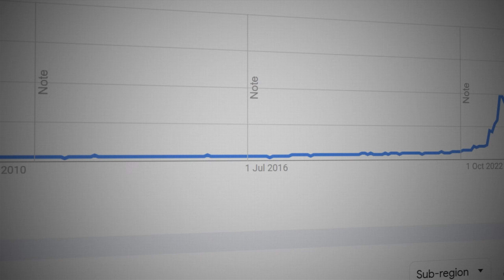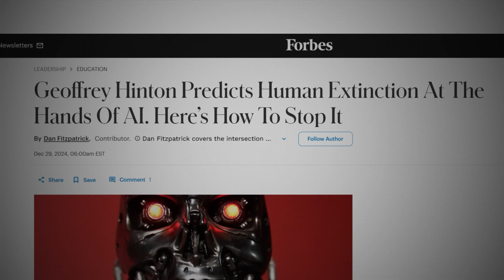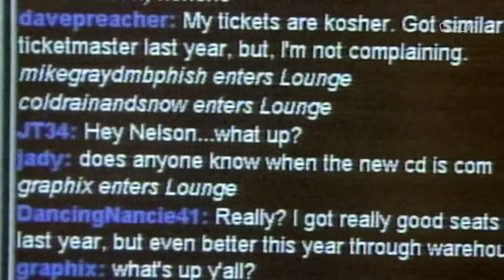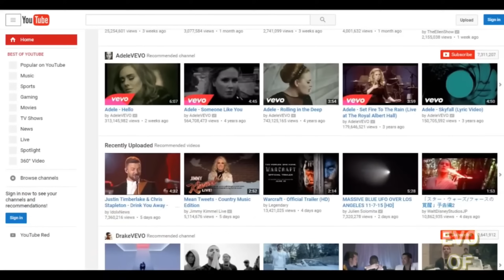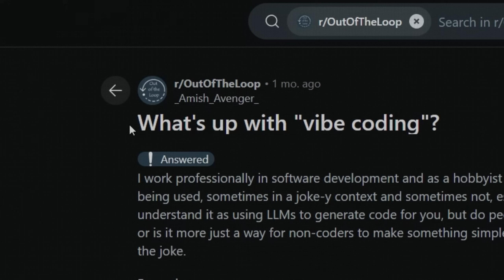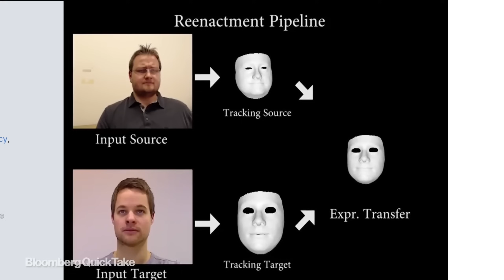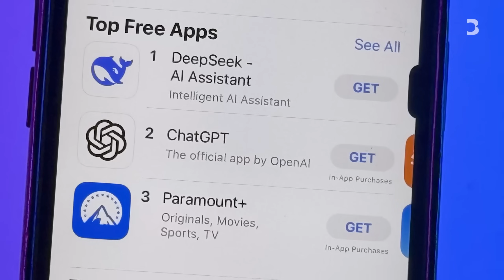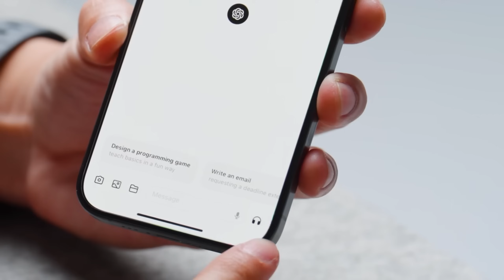The Oppenheimer of AI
Will AI be humanity's final invention?

[Summary]
Artificial Intelligence has become the most talked about subject within the past few years. With its ability to transform nearly every aspect of life, there are important questions to be answered. How do we make sure such a smart AI behaves in a way that's good for everyone? How do we program human values or ethics into a machine that thinks for itself? How do we insure that AGI will not be the end of humanity?